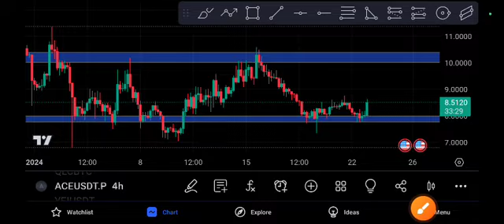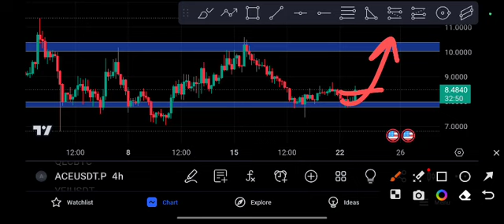ACE coin Signal Urgent! ACE Price Prediction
Queries Solved:
1.  today target
2.  price today
3.  price prediction
4.  token today target

Queries Solved:
1.  today target
2.  price today
3.  price prediction
4.  token today target